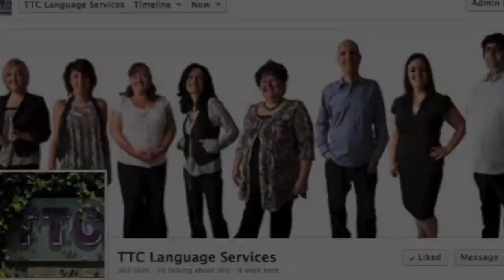Marketing Internship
TTC Language Services provides internship opportunities for translation students. Currently we have arrangements with number of universities and always happy to hear from students who are looking for internship opportunities.

[Transcript:]
My name is Candost. I study at the University of Huddersfield, doing a business management degree. And I have finished my second year and I am currently in my placement year at the moment and I am doing an internship for TTC Language Services. The main activity of my internship at TTC is as a marketing intern, so I will be looking at all social media interactions and governing and monitoring all social media presence and for all our different platforms such as Twitter, Facebook, Google+. It is definitely providing me with experience which I wouldn't have been able to get through my academic studies. That is why I genuinely believe internships are of vital importance for students who really don't have that prior experience of working in workplace environment, because having a theory based on knowledge which is gained through your academic studies is not the same as putting it into practical and working for an organization. I think it is an experience which should not be missed, and if you do have an opportunity of doing an internship for business or organization I would definitely take it with both hands and make the most out of it. Workplace environment is definitely very different, so exposing yourself to these different elements and getting out of your comfort zone really does give you that confidence. But it has got so many different added skills and benefits and expertise it that gives to you, and really prepares you for future employment. The general misconception that interns are inexperienced, don't know what they are doing, so they are just made to go and do runaround jobs and make coffee for everyone. But we are young, we are fresh, we have got new ideas, we're with the new generation, so, you know, we have a better understanding about how our era, our generation, are moving, we're tomorrow's generation, so we are living with them, we're experiencing it first hand.